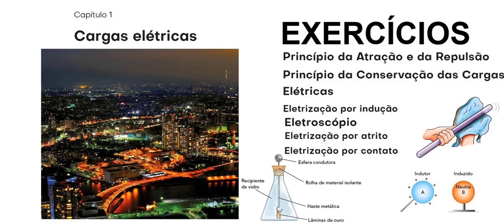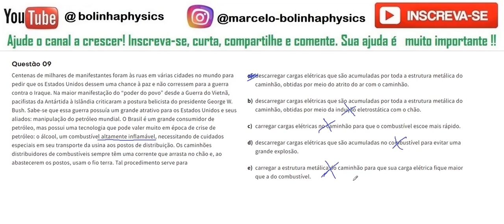Eletricidade: conceitos da eletrostática.Centenas de milhares de manifestantes foram às ruas em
Questão 09 Centenas de milhares de manifestantes foram às ruas em várias cidades no mundo para pedir que os Estados Unidos dessem uma chance à paz e não corressem para a guerra contra o Iraque. Na maior manifestação do “poder do povo” desde a Guerra do Vietnã, pacifistas da Antártida à Islândia criticaram a postura belicista do presidente George W. Bush. Sabe-se que essa guerra possuía um grande atrativo para os Estados Unidos e seus aliados: manipulação do petróleo mundial. O Brasil é um grande consumidor de petróleo, mas possui uma tecnologia que pode valer muito em época de crise de petróleo: o álcool, um combustível altamente inflamável, necessitando de cuidados especiais em seu transporte da usina aos postos de distribuição. Os caminhões distribuidores de combustíveis sempre têm uma corrente que arrasta no chão e, ao abastecerem os postos, usam o fio terra. Tal procedimento serve para

descarregar cargas elétricas que são acumuladas por toda a estrutura metálica do caminhão, obtidas por meio do atrito do ar com o caminhão.

descarregar cargas elétricas que são acumuladas por toda a estrutura metálica do caminhão, obtidas por meio da indução eletrostática com o chão.

carregar cargas elétricas no caminhão para que o combustível escoe mais rápido.

descarregar cargas elétricas que são acumuladas no combustível para evitar uma grande explosão.

carregar a estrutura metálica do caminhão para que sua carga elétrica fique maior que a do combustível.